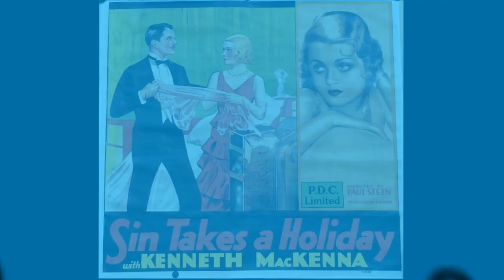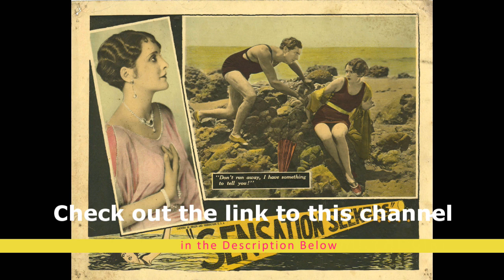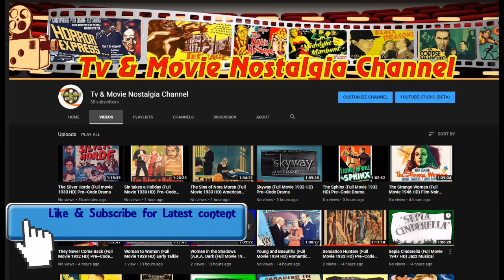Check out the Link for This Channel in the Description Below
This video has been restored and compiles under Public Domain and Derivative Works guidelines by Timeless Television.